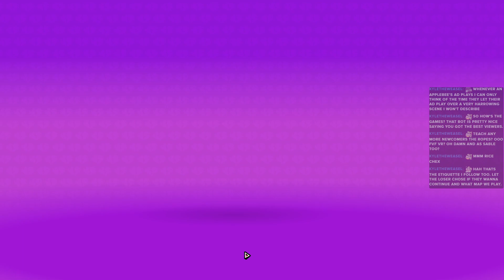Grinding to the Max level, Day 4